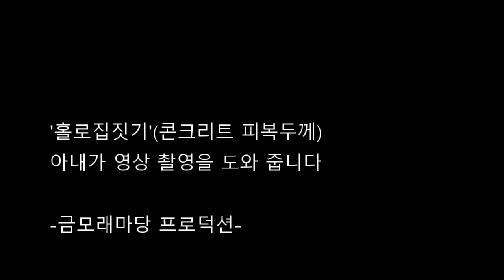홀로집짓기 철근피복두께 유지하기 獨自建造房屋維持厚厚一層鋼筋 Maintaining the Reinforcement Cover Thickness of Building Alone 200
하루만에 끝낼일을 홀로집짓기를 하다보니 몇날 며칠을 지나서 이제야 겨우 끝냈다.끝낸 소감은 ? 한마디로 "보람" 흐믓한 맘으로 혼자서 영상을 촬영하려고 하는데 아내가 도와 준다. "감사"  사는 맛은 아무리 힘든다 해도 즐기기에 따라 다르다. 내일 콘크리트 타설 예정이다.